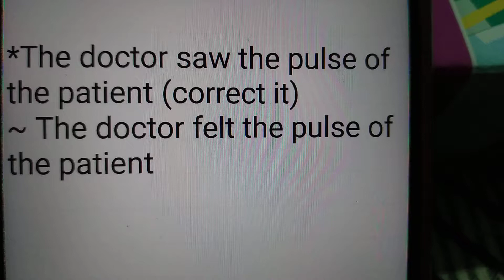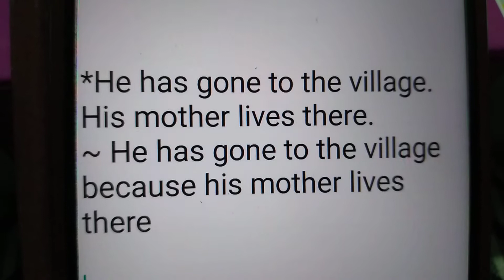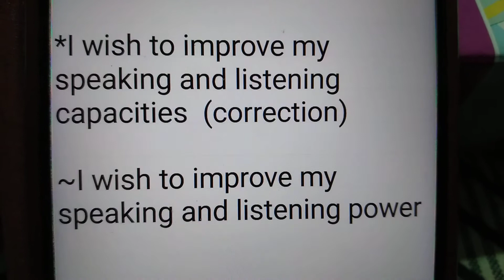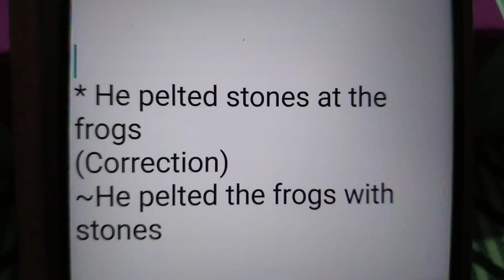English easy Grammar Learning